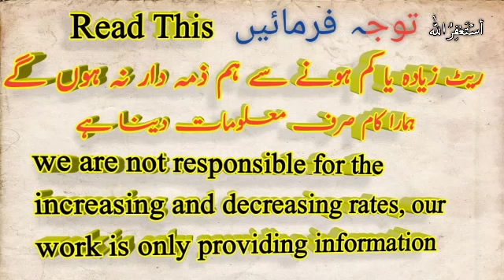Saudi riyal Pakistani rupees, Saudi riyal rate, today Saudi riyal rate,31 October 2020 Riyal rate,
.  .  .  .  .   .  .  .  .  .  .  .  .  .  .  .  .  .  .  .  .  .   if you are there, how are you all hope you will be good  health This video is going to be very special for Pakistani People because in this short video i am telling sar to pkr or telling about  Saudi riyal Pakistani rupees, Saudi riyal rate, today Saudi riyal rate 31 October 2020,

Latest rate of 31 October 2020 here you see the daily new updated rate only for the Pakistani currency.